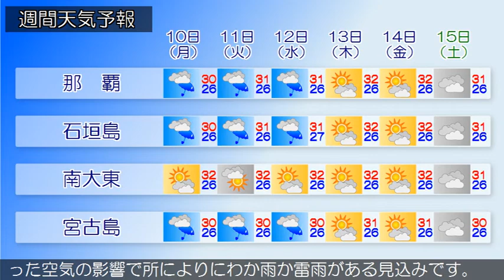2018/09/08 沖縄地方の天気予報 夕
沖縄本島地方では、９日にかけて発達した積乱雲の下での落雷や突風、急な強い雨に、１０日にかけて満潮時を中心に潮位が高くなるため、海岸や河口付近の低地での浸水や冠水に注意してください。沖縄地方は、湿った空気の影響で曇っており、雨の降っている所があります。８日は、沖縄本島地方と大東島地方は、湿った空気の影響で曇り、一時雨か雷雨の所があるでしょう。先島諸島は、高気圧に覆われておおむね晴れますが、湿った空気の影響で所によりにわか雨か雷雨がある見込みです。